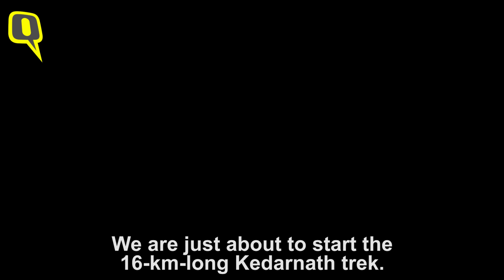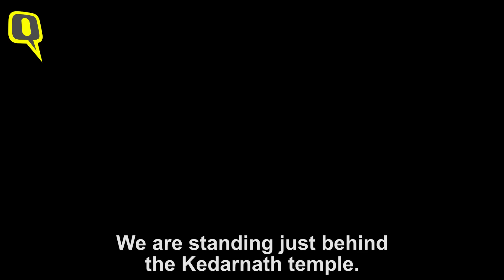Kedarnath Flash Floods: Did Anything Change After Five Years?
The Quint trekked all the way up to Kedarnath, to look at the tragedy through the eyes of those who witnessed death in close proximity.